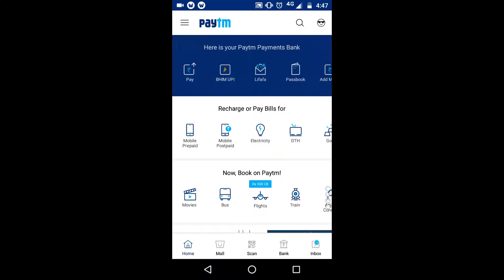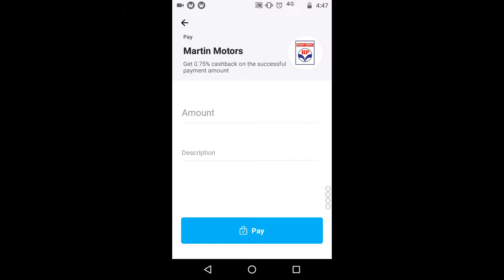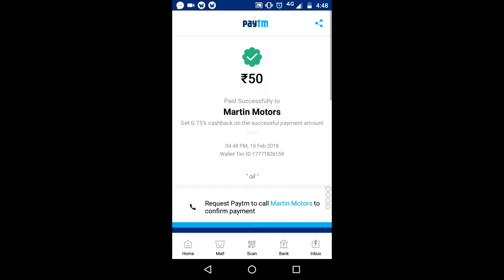Tricky Tips Vlog Type Something Raw using UPI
New Launch Checkout Mi 10 5G See Something Raw with Saturday

Credit
Intro Music With T-series